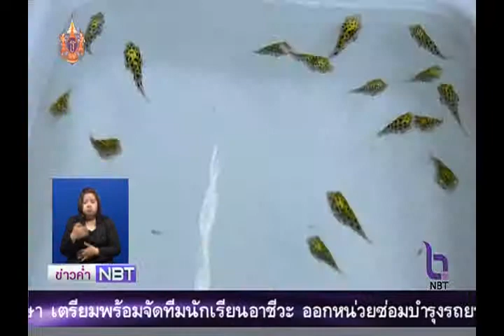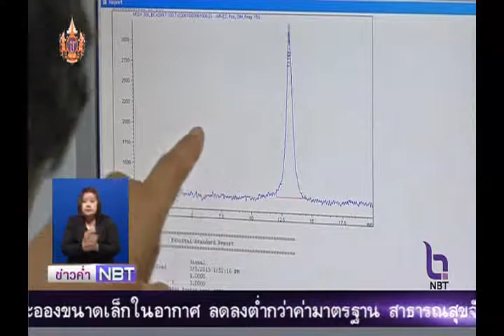รายงาน...ภัยจากปลาปักเป้า